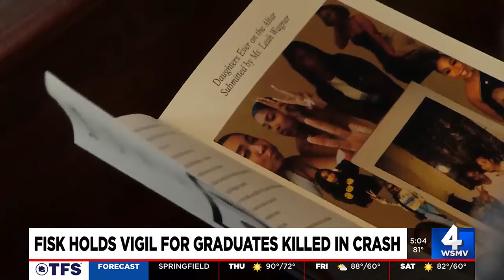Fisk holds vigil for graduates killed in crash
Fisk University held a prayer vigil on Wednesday to remember two graduates who died in a car crash over the weekend.